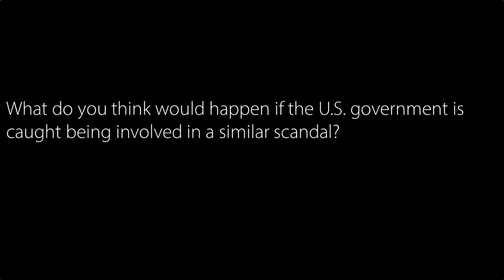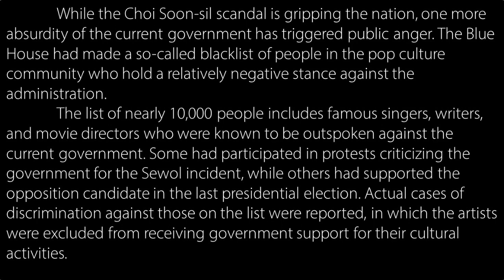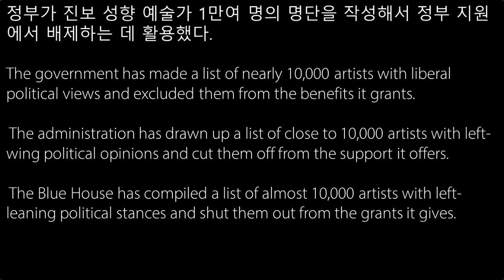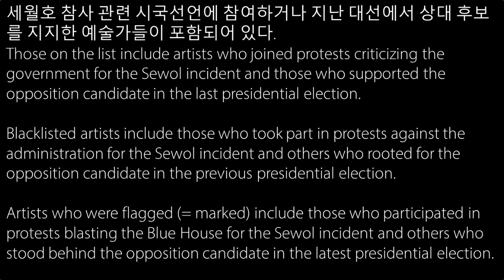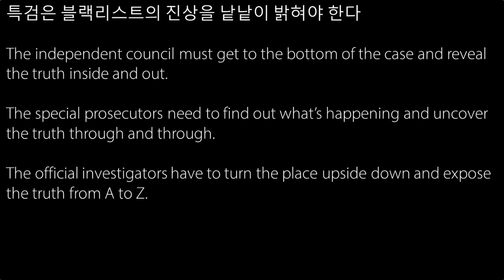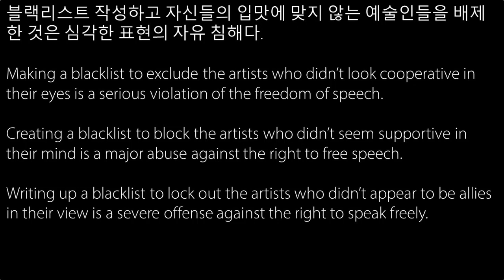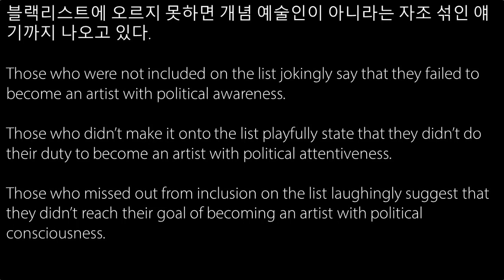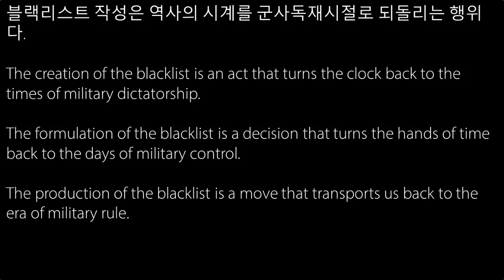문화계 블랙리스트에 대해 영어로 말하기 (17년 1월 방송)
"키워드 스피킹" 팟캐스트 내용을 유튜브로도 제공해 드립니다. 스크립트는 홈페이지를 방문하시면 보실 수 있습니다.